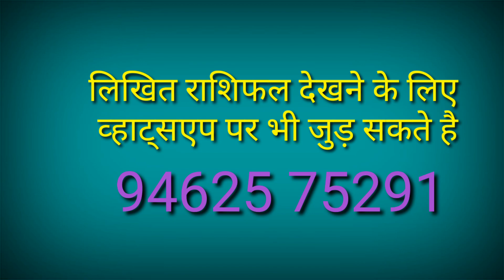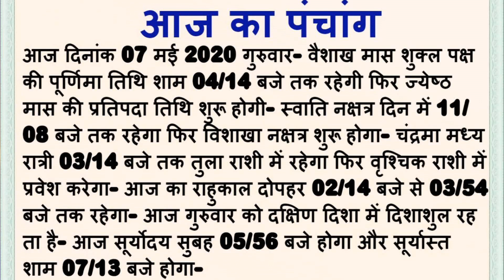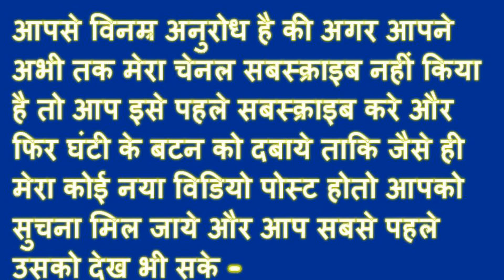आज 07 मई 20 गुरुवार का राशिफल और पंचांग- छ राशिया होगी लाभांवित